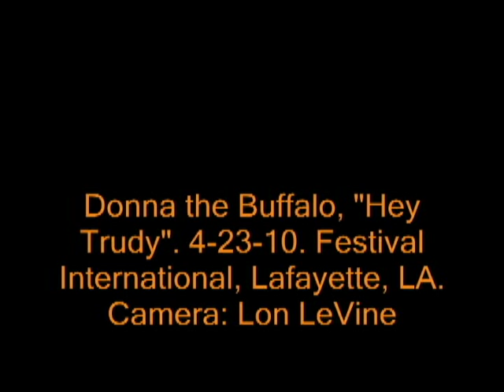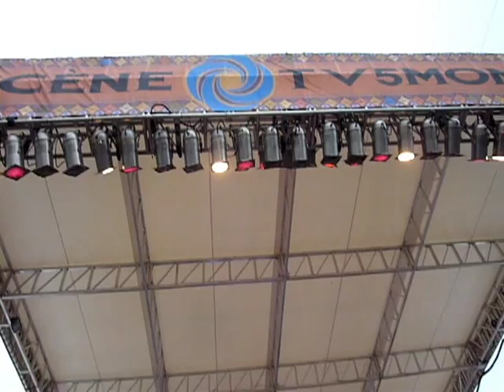Donna the Buffalo : "Hey Trudy" : 4-23-10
Donna the Buffalo; "Hey Trudy" performed at Festival International, LA.. 4-23-10. (video by Lon L.)